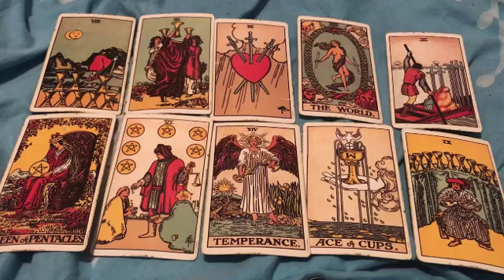GEMINI🖤🤎 A blast from the past, you never expected them to return. They want you ❗️❗️ October 2022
Gemini, Aries, Cancer, Capricorn, Aquarius, Leo, Libra, Pisces, Sagittarius, Scorpio, Taurus, Virgo, Scorpio ,Horoscope,October 2022

Gemini Oct
Gemini 2022
Gemini today
Gemini October